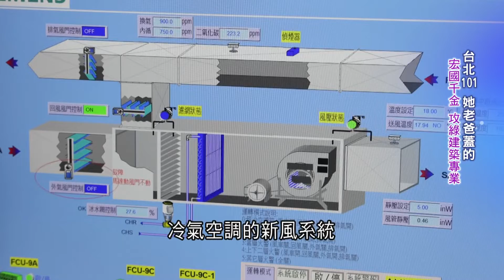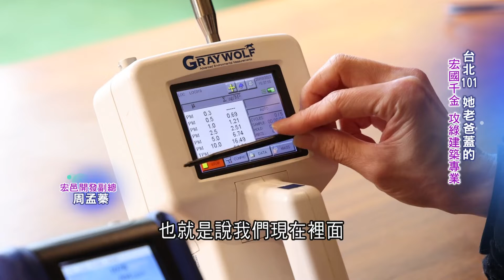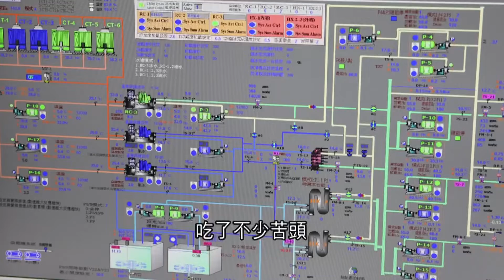宏國繼承者企圖超越台北101! 不以上一代成就為高牆 宏國千金專攻"綠建築專業" 在33年大樓打造祕密花園 工地盯場成繼承必修課｜記者 鍾心怡 楊育鑫｜【台灣亮起來】20221220｜三立新聞台